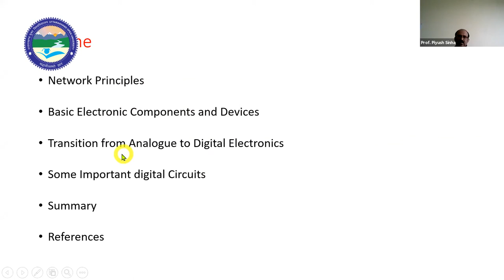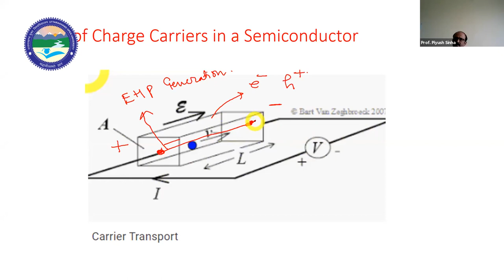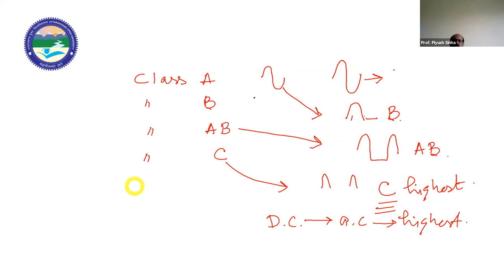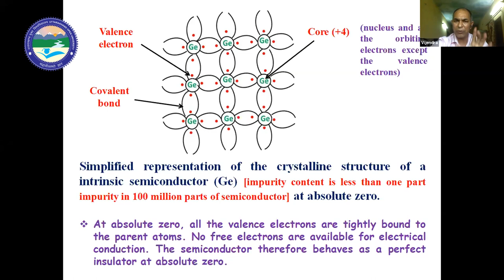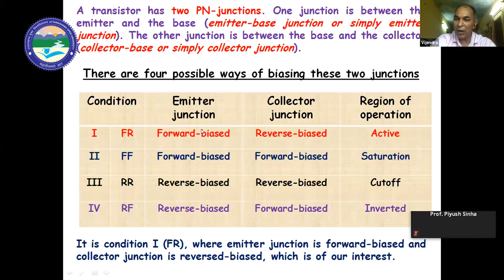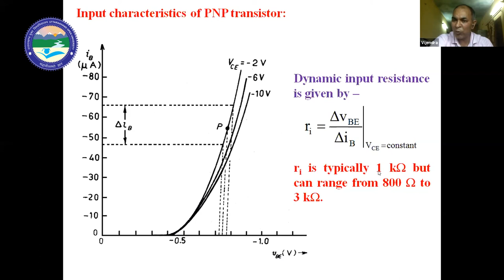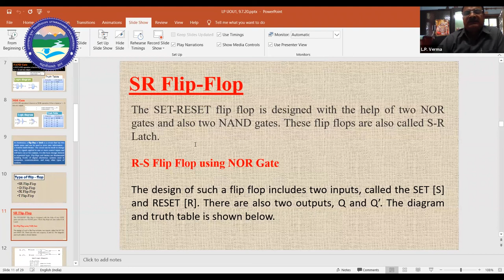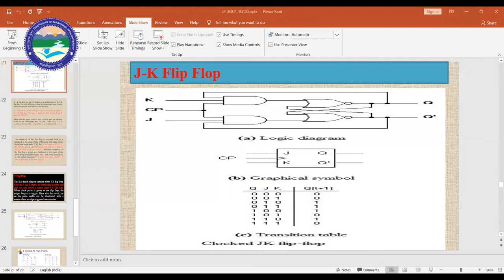PHYSICS ONLINE WORKSHOP (Part-1)